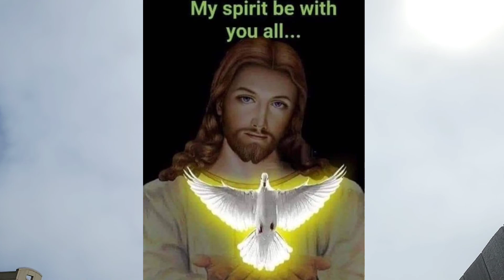Chaplet of the Divine Mercy - Special Episode (Let us all pray for our salvation)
Let us all Pray the Chaplet of the Divine Mercy, let's make it a habit everyday..